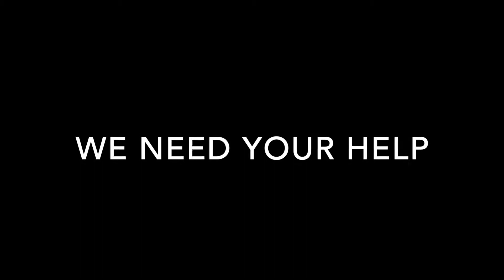BlackLivesMatter - Gallaudet Basketball Stands United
Important message from the Gallaudet men's and women's basketball teams.